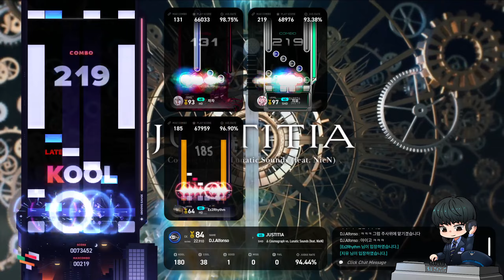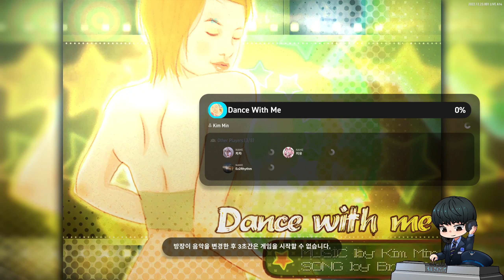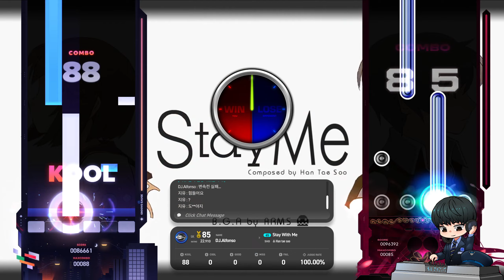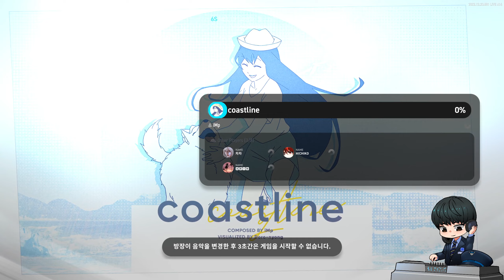EZ2ON REBOOT: R 230401